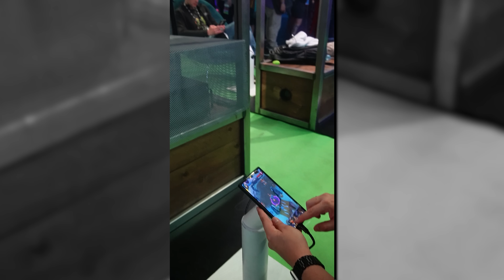El Lanzamiento de Warcraft Rumble 🔥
¡He viajado más de 10.000km para atender a la Blizzcon 2023 en California! Os traigo un Vlog muy especial centrado en Warcraft Rumble, el nuevo juego de Blizzard para dispositivos móviles que es un autentico juegazo. No os perdáis mi viaje, que tiene de todo, hasta un reto contra Spiuk, ¿quién habrá ganado?